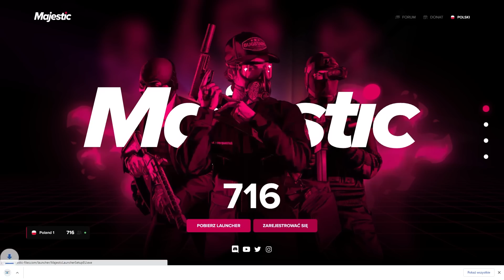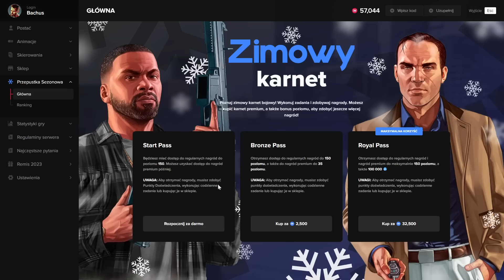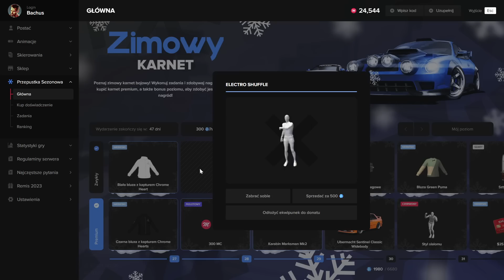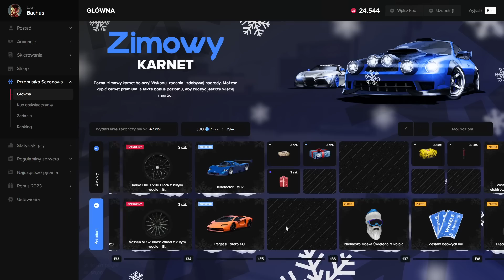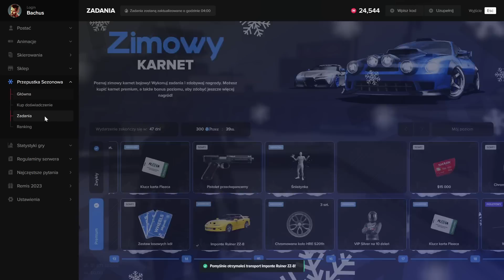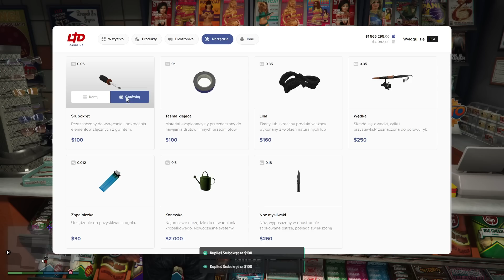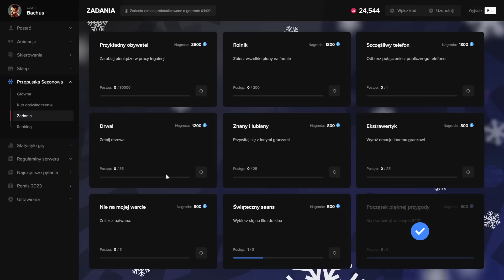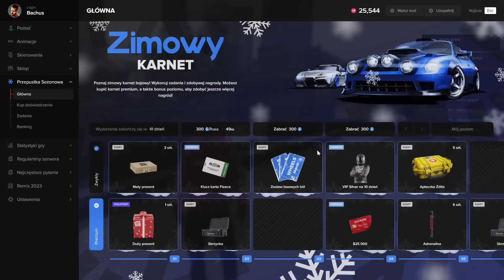JAK MOŻE WYGLĄDAĆ KARNET BOJOWY W GTA ONLINE | MajesticRP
00:00 Wstęp
00:27 Kod promocyjny "Bachus"
00:42 Karnet bojowy
08:44 Zadania z karnetu
10:42 Zmieniamy styl
12:34 Dołączam do Blood'sów
14:17 Warto to wiedzieć